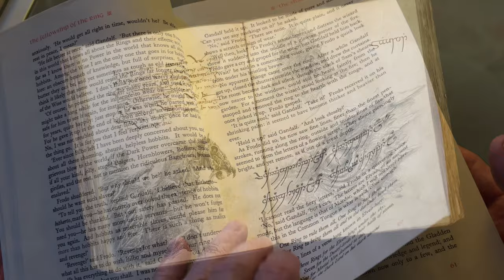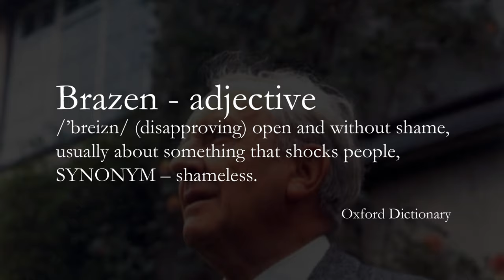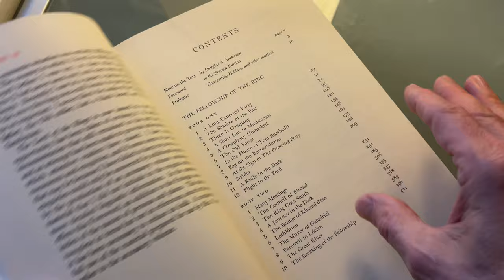The Brazen Beasts of Middle-earth | Creatures in the Service of the Dark Powers | Tolkien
In this Shadowcast Ringlord introduces and new category of creature here on The Land of Shadow YouTube Channel. In this video we have explain and explore the Brazen Beasts of Middle-earth and as a special treat, Ringlord is asking the fans of Mordor to choose the creature for the very first Brazen Beast video! make sure to vote one of the three choices.

Go to the link below to see our Brazen Beast pages!